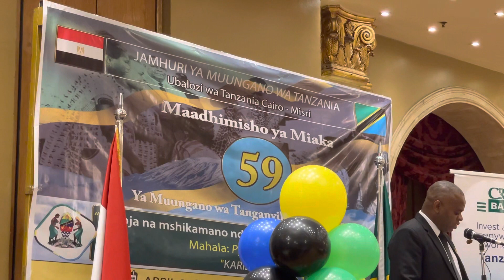SIKU YA MUUNGANO WA TANGANYIKA NA ZANZIBAR - MAKALA TOKA UBALOZINI MISRI